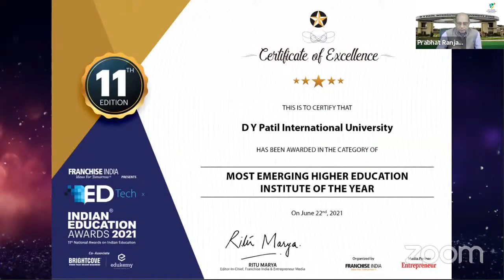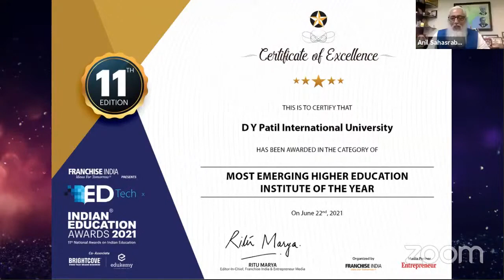DYPIU - Most Emerging HIgher Education Institute Award of Year - 2021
Prof Prabhat Ranjan receiving an award from Prof Anil D Sahasrabudhe, Chairman, AICTE on behalf of D Y Patil International University for being judged as the "Most Emerging Higher Education Institute of 2021"